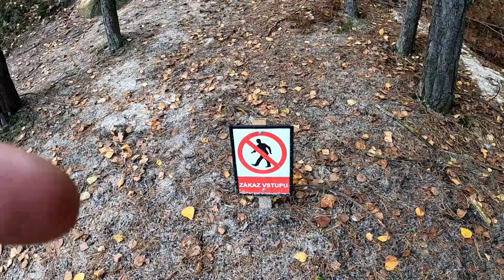SKALNE MIASTO czyli kraina krasnoludków. CZECHY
Skalne miasto Adršpach to ultraturystyczne miejsce, które warto zobaczyć. Ścieżki wijące się w koło skalnych maczug tworzą niesamowity labirynt.